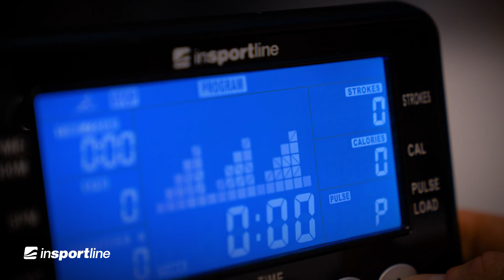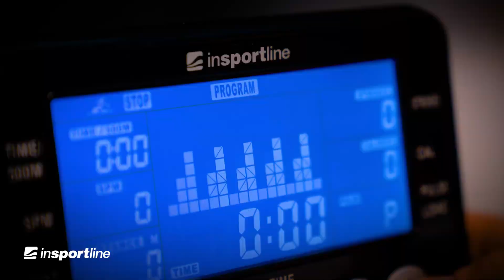Rameur électromagnétique professionnel pour exercice d'aviron connecté bluetooth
Idéal pour une utilisation intensive, ce rameur électromagnétique connecté permet de simuler le mouvement de l'aviron et de travailler tous les muscles du corps. Le rameur connecté pour salle de sport dispose d'une route à inertie de 4 kg qui permet de travailler avec 16 niveaux de résistance, tous ajustable de manière électronique avec l'écran de contrôle. L'écran de contrôle est ultra complet et permet également de programme des trainings particuliers. Ce rameur électronique connecté pliant prendra peu de place dans votre salle de sport commerciale.

Jetez un œil à nos rameurs premium est parcourez l'ensemble des caractéristiques de rameur haut de gamme :